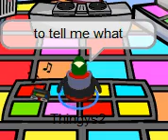Thingys2 TV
My new club penguin tv show!!!